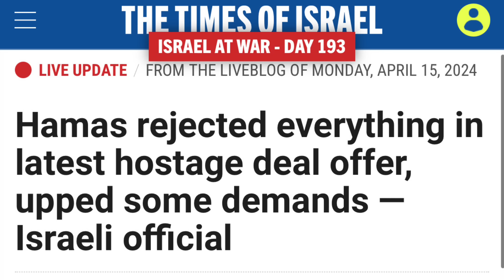Ghulam Nabi Madni News